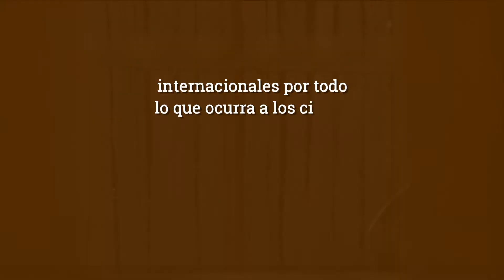Palestina rompe acuerdo y responsabilizará a Israel frente a Tribunales internacionales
La ruptura de los acuerdos con Israel por parte del presidente de la Autoridad Palestina, Mahmoud Abbas, podría ser una movida del presidente de Palestina para responsabilizar al estado sionista ante tribunales internacionales por todo lo que ocurra a los civiles que viven en la franja de Gaza y Cisjordania, reconocieron varios expertos en este largo conflicto.
De acuerdo con el IV Convenio de Ginebra, firmado en 1949, la potencia que ocupa un territorio, que en este caso es Israel, es totalmente responsable de la población civil que resida allí; además, no podrá robar recursos y le queda prohibido apropiar y anexarse tierras... Lea el artículo completo